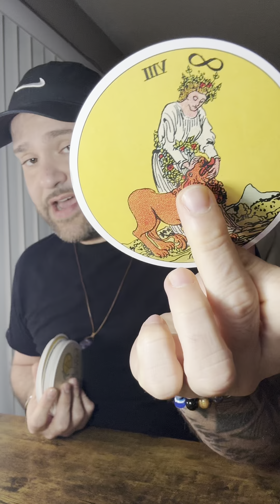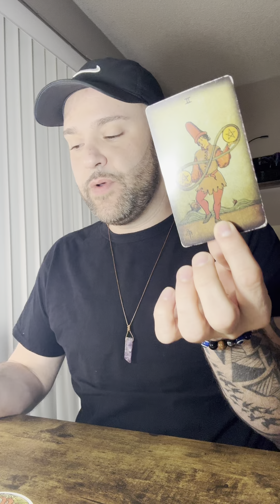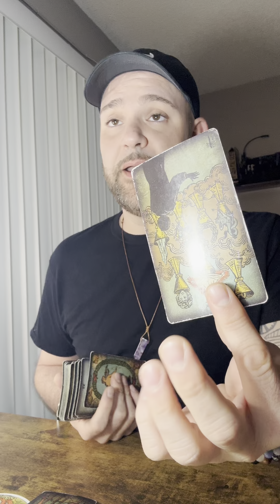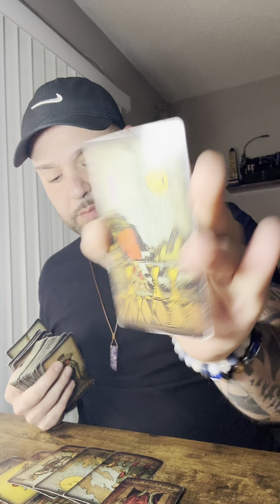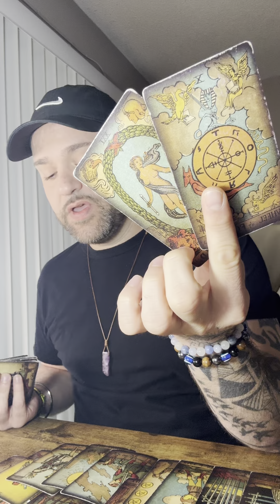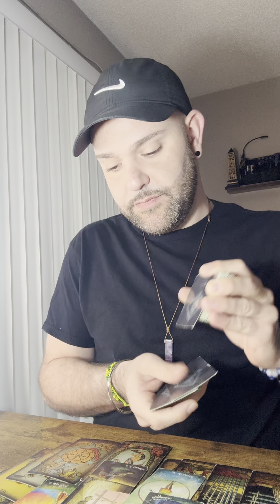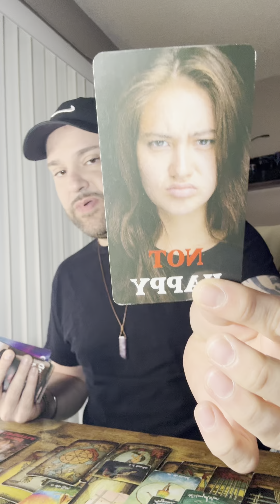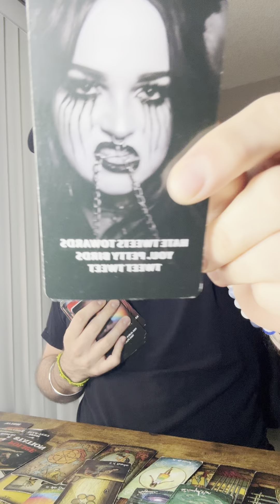PISCES :SOMEONE WANTS TO LIVE YOUR LIFE! YOU ARE AWARE OF ALL BETRAYALS!